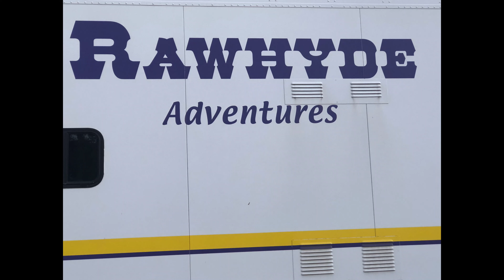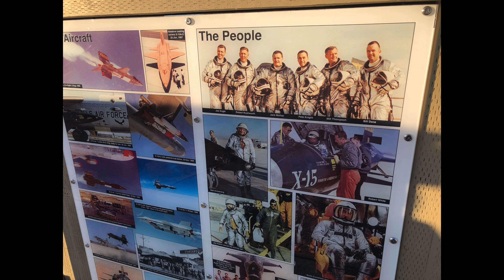My Rawhyde Miss Adventures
Rawhyde was great, but I had some bad luck:

1. Service light came on on the trip down because my shop for got to set it after the 600 mike service

2. Gas tank over pressure - listen for the whistling in the video. Just before lunch in day 2 of training, I opened it to relive the pressure and it shot gas 15 ft in the air like a shook up coke bottle.  Also right into my face and I couldn't finish the afternoon.

3. Because of 2, I rented a GS 1250 for BCA.  While it was comfortable,  it wasn't my bike and it was finicky to shift.  Still a nice bike

4.  1 hour into BCA, my peak broke on my Bell MX9 and damn near blew my helmet off my head.  Peak removed and I used duct tape for the remainder of the trip, including riding home, to secure my shield in place.

4.  My GoPro seemed to have a mind of its own, some of the sped up sections were from the camera not post.  Also the batteries died pretty fast and I missed some of the  highlights of the trip.

The quality here is terrible but the trio was amazing.  Best highlight for me was riding Caliente Bodfish Road, a Top 10 motorcycle road in the US, on the last day of BCA.  Twisty mountain road that was both exhilarating and terrifying and I would never have done it without being with the group.  And by "being with the group" I mean dead last doing the whole thing at 25 mph.

Despite this, Rawhyde was incredible and made me a better rider and I will be back.

Now I just need to learn better filming techniques.